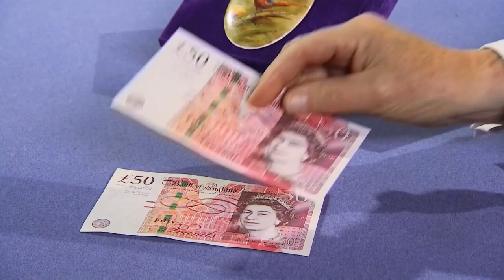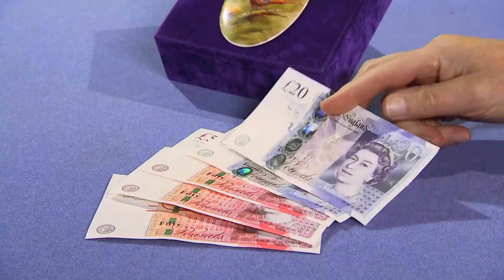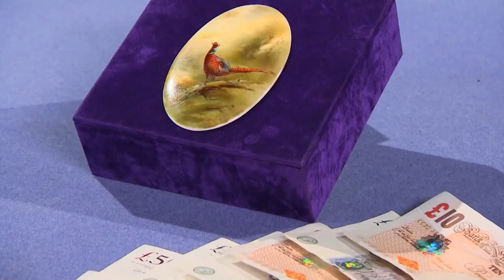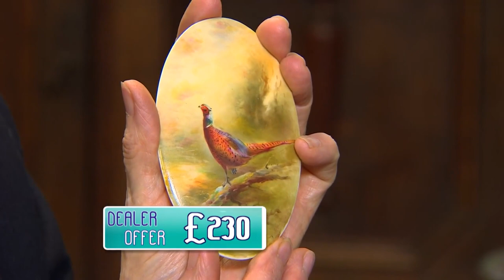Well-Preserved Worcester Plaque | Dickinson's Real Deal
Series: Dickinson's Real Deal
Location: England, UK